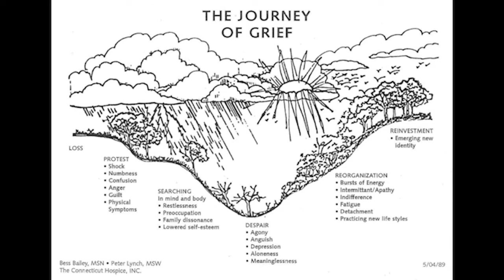How to Navigate the Journey of Grief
Dennis McCann, Middlesex Health per diem chaplain, discusses the journey of grief and the valuable tools one can use to make this personal journey less daunting.